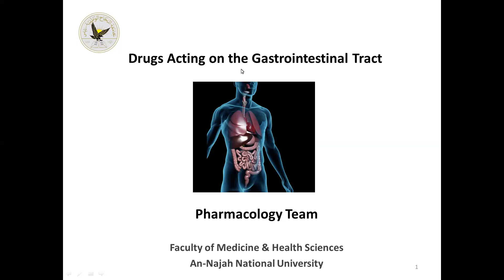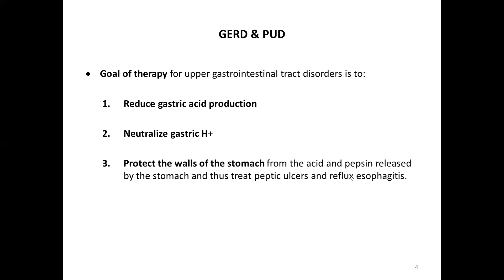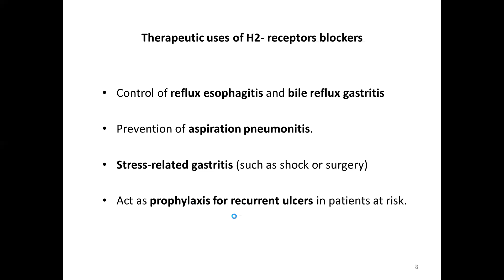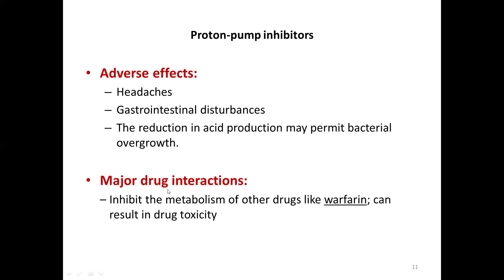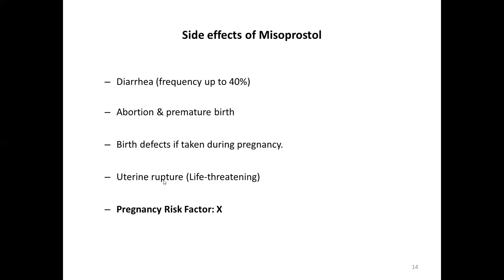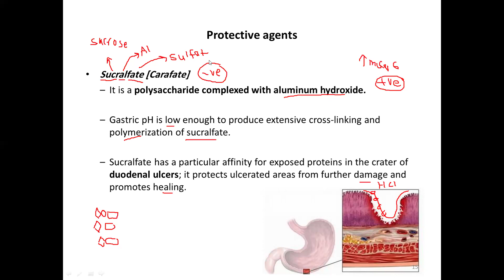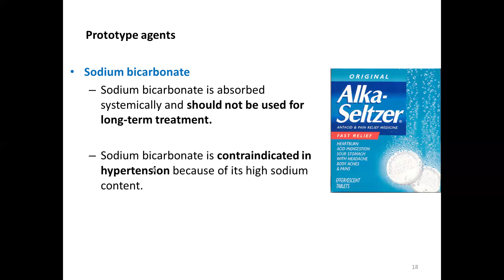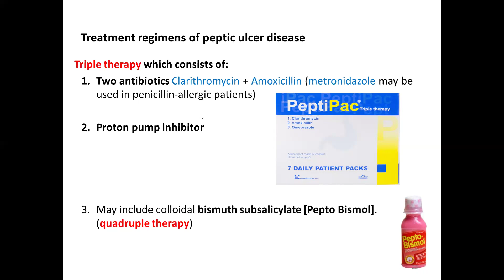Chapter 10 - Part 1